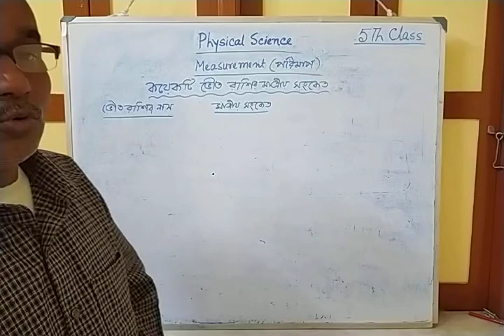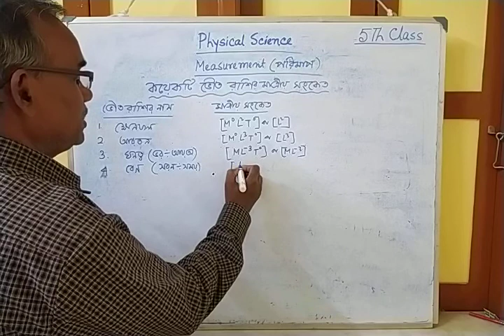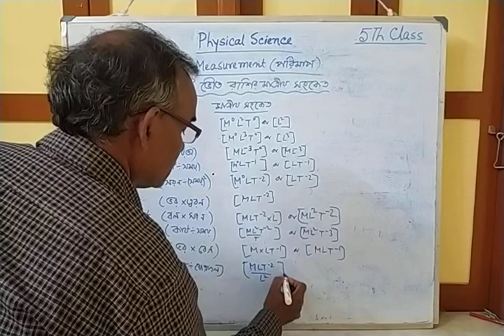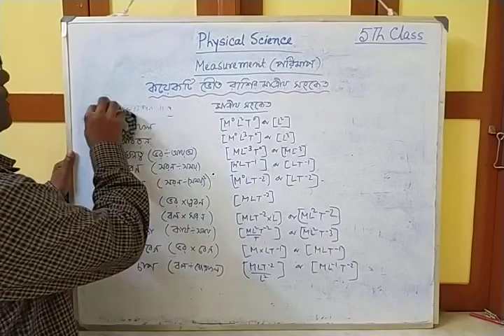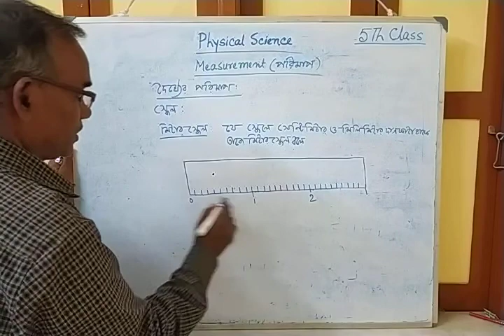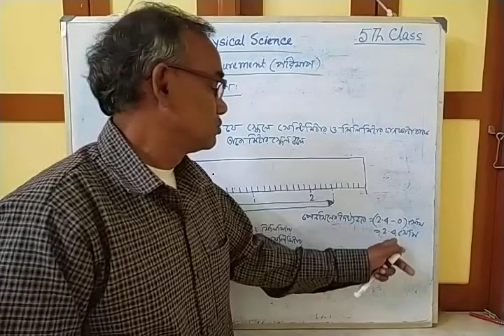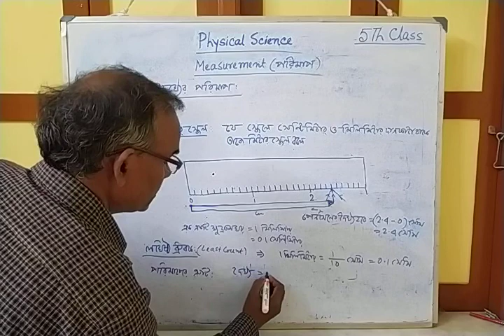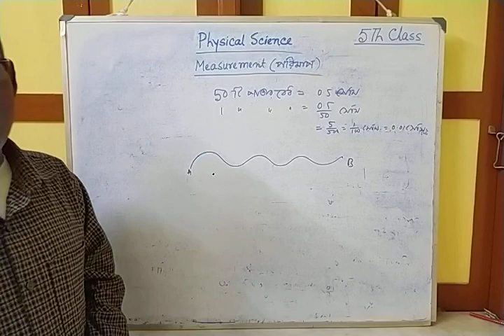9 PSc Measurement, 5TH Class